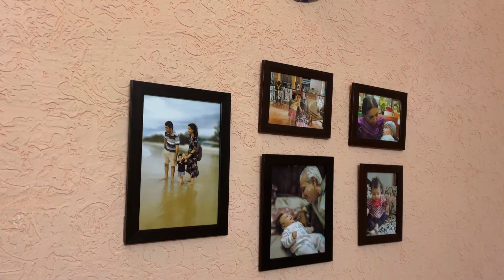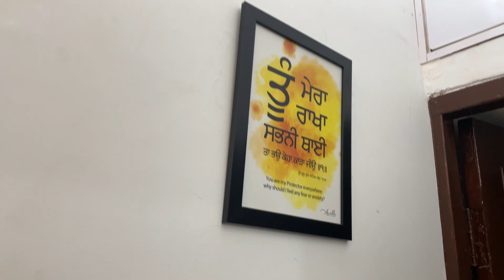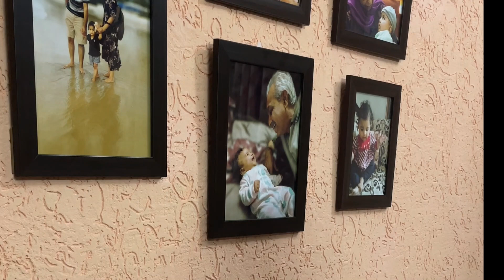Home Decorating Ideas | Decorating Ideas/Products for Home | Apne Naye Ghar Ko Kaise Decorate Kare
"Welcome to NewMumLife's Home Decorating Ideas series! Get ready to transform your space with my tips and creative insights. Discover inspiring ways to beautify your home with small but effective things. Watch this video and Explore 'Apne Naye Ghar Ko Kaise Decorate Kare' and unlock the potential of your living spaces.

Decorating Ideas for Home
Apne Naye Ghar Ko Kaise Decorate Kare
Indian Home Decoration Ideas
Middle Class Ghar ko Kaise Sajaye
Amazon Home Decor Items
Amazon Home Decor Products
Amazon Decorating Items for Home
How to Organize your Home
Apne Ghar ko Sundar Kaise Bnaye

Amazon Product Links Used in this Video:
Iron Hanging Moroccan Lantern
Metal Gold Flower Vase
Metal Plant Stand
Cute Thinking Dreaming Girl with Basket Showpiece
Vintage Clock Wooden Hand-Painted
Wooden Wall Shelves
Grey Cotton Set of 2 Round Table Mats
Wall Mounted Metal Large Tree of Life Wall Art Sculpture Décor
Meditating Sitting Buddha Idol
Inspirational poster Photo Frame
Tu Mera Rakha Sabni Thai, Gurbani Quotes
Glass Twin Bell Edition Vintage Look
Wooden Handcrafted Leaf Ash Catcher and Agarbatti Holder
Self Adhesive Wall Tile Peel and Stick for Kitchen
Motivational Quote Keep Going Keep Running Wall Frame Art
Wooden Stretched Seamless Tropical Flower Stretched Canvas
Double Side Iron Wall Clock
Artificial Vine Plants with Pot

I do not endorse any brand and the products have been recommended through our personal experiences.